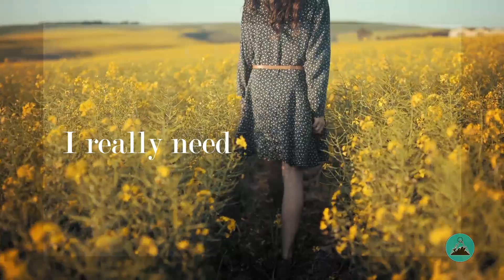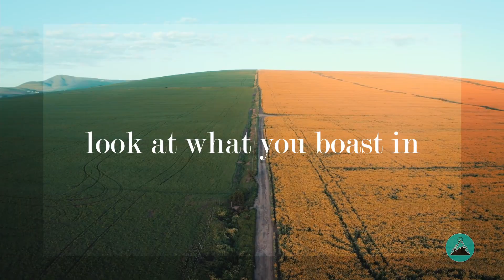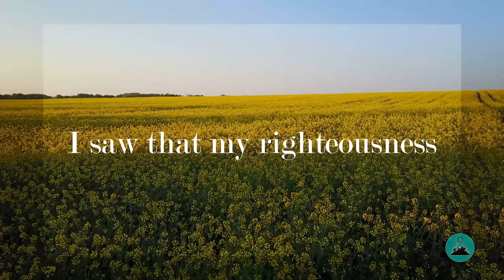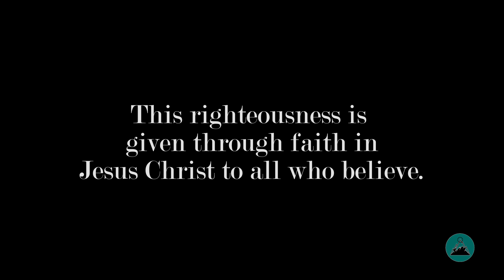What makes you a Christian - Tim Keller (Sermon Jam)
Tim Keller Sermon on Free Justification

Young Adults Camp Opener Video - April 2021

Romans 3:21-22a
"But now apart from the law the righteousness of God has been made known, to which the Law and the Prophets testify. This righteousness is given through faith in Jesus Christ to all who believe..."